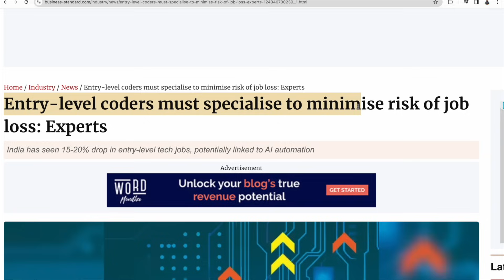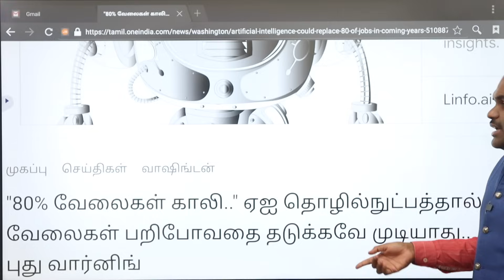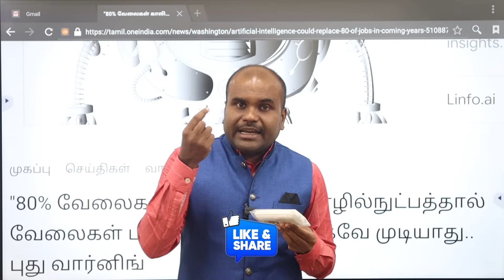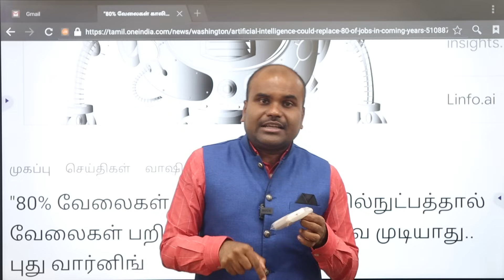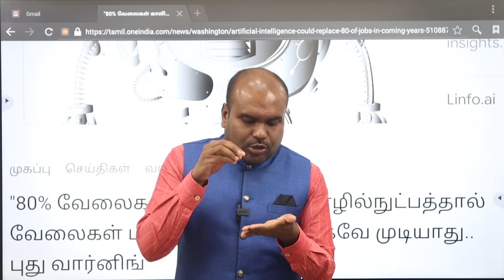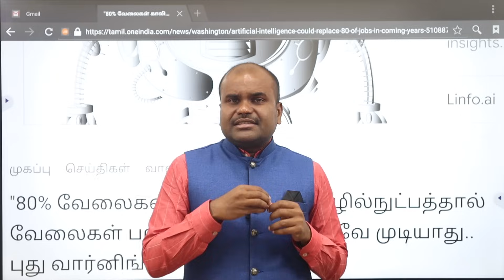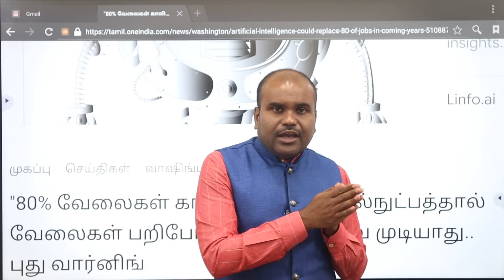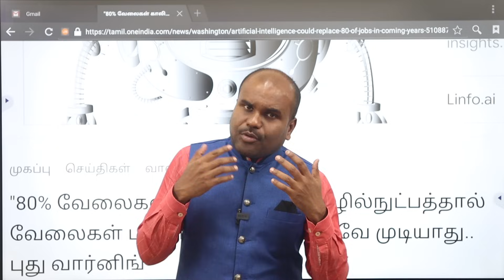Artificial Intelligence படிக்கலாமா? | படித்தால் இப்படி படித்தால் தான் SUPER வேலை கிடைக்கும்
Click to know the Top Ranked Engineering Colleges in Tamilnadu
(Included the Contact Numbers of all Colleges)

Join our flagship course on Coding Skills (Get trained in Programming Languages such as C, C++, JAVA and PYTHON

 Architecture
 Agriculture
 Arts & Science
 Biological Sciences
 Commerce
 Computing Science
 Design
 Defense and Pilot Studies
 Economics
 Engineering
 Fashion Technology
 Food Technology
 Fishery Science
 Foreign Languages
 Humanities
 Law
 Management
 Medicine
 Performing Arts
 Research
 Social Sciences
 Teaching, etc.,

OUR SERVICES
1. Interviewing Students & One to One Counselling
2. Career Guidance Seminar
3. Application / Admissions Alert
4. Application fill up
5. Choice filling
6. Self Study guidance